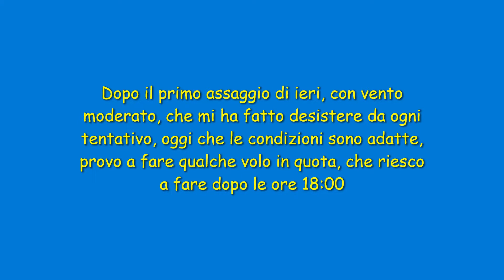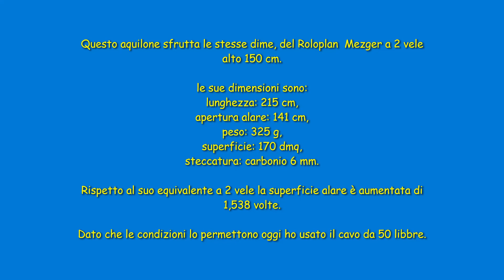DREI SEGEL ROLOPLAN MEZGER 150: SECONDO VOLO IN QUOTA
Oggi c'è davvero poco vento il cavo non fischia, perchè non passare i 100 metri ?